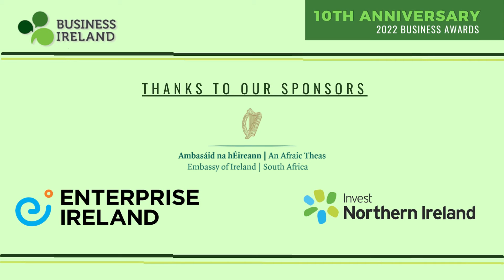Business Ireland Southern Africa - Awards Dinner Intro Video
10 Year Anniversary and 2022 Awards Dinner Intro Clip